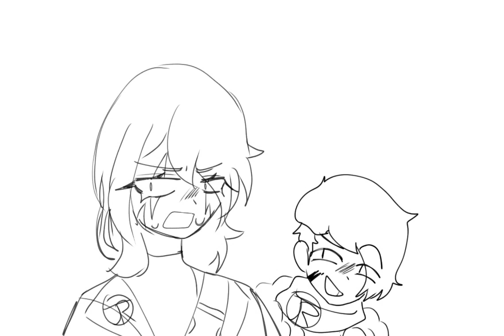JR Cross and Ink stuff || Skit || Dreamswap AU || Warning: Strong language, shaking || No thumbnail